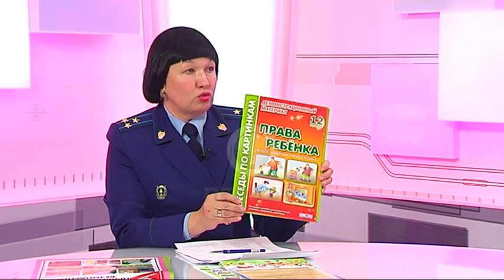Программа - "В центре внимания "- интервью с Еленой Кондратьевой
старшим помощником прокурора Амурской области